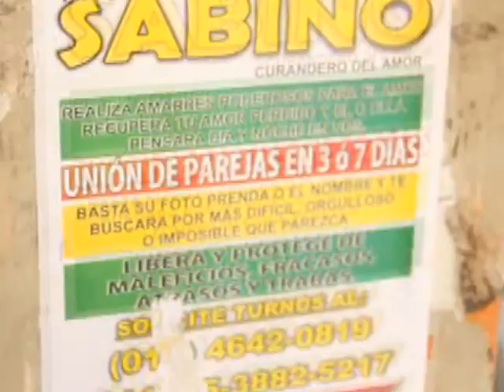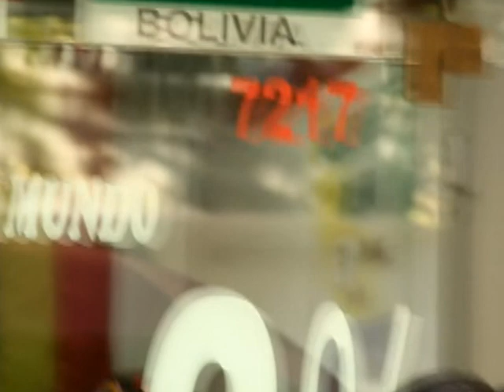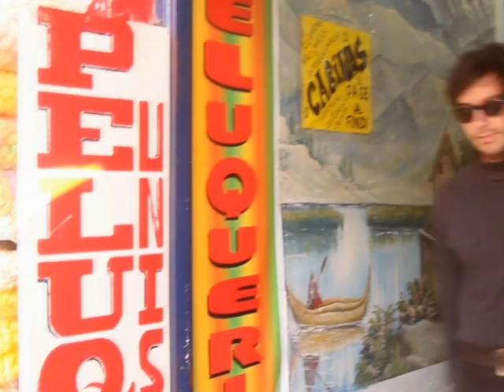LOS PEYOTES - peyoteando con ayahuasca - Bam Bam films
Este "docuvideo" nos muestra a los energumenos peyotes, con toda su expontánea naturaleza, vacilando en una tarde colorida, haciendo negocios y repartiendo alegría en clave de inspirada Cumbia del altiplano, esta realización cuenta con las cámaras del mismisimo Roberto Peyote y montaje a cargo de Bam Bam films